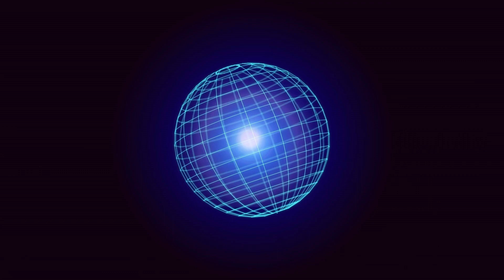What’s the most expensive stock of all time?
In this informative video, we take a closer look at Berkshire Hathaway, the most expensive stock of all time. You'll learn about the history of the company, its transformation from a textile manufacturing company to a multinational conglomerate, and its legendary CEO, Warren Buffett. We'll also explore the reasons why the company's Class A shares have historically traded at a premium and why they reached a record-high of $447,000 per share in August 2020. Finally, we'll discuss the potential benefits of investing in Berkshire Hathaway, including its diverse holdings and strong track record of delivering consistent returns over time. Whether you're a seasoned investor or just starting out, this video is a must-watch for anyone interested in the stock market.